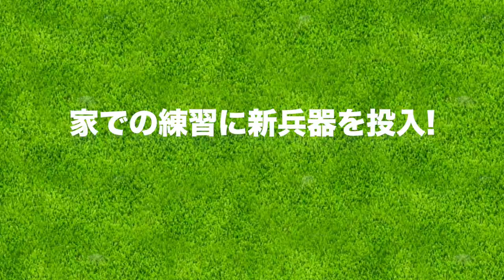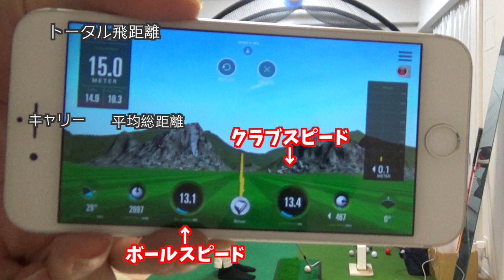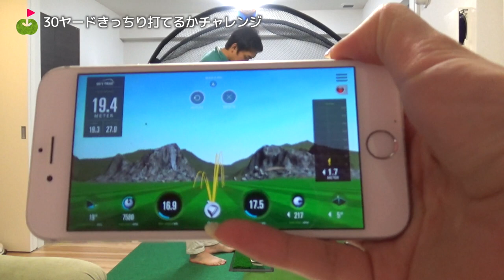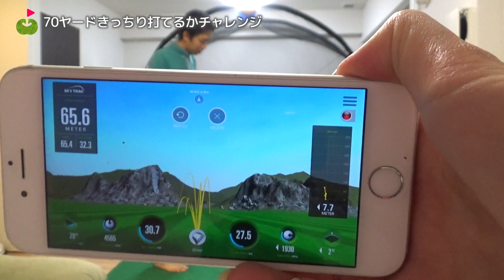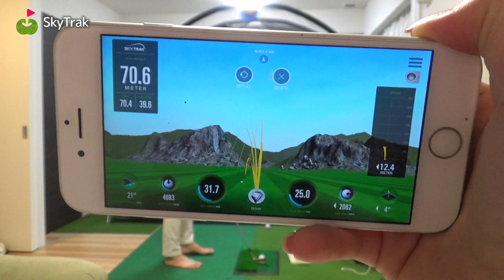家に練習場を作ってみた！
100切りを目指す宮下は家での練習のために新兵器「SkyTrak」を投入した。

skytrakが気になった方はこちらをチェック！

ーーーーー